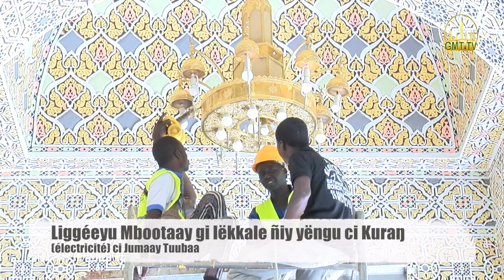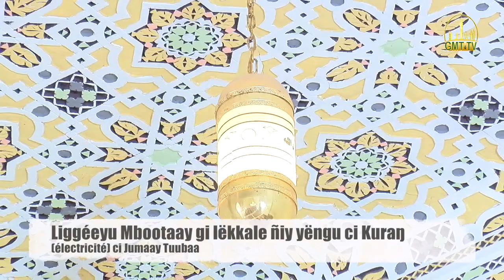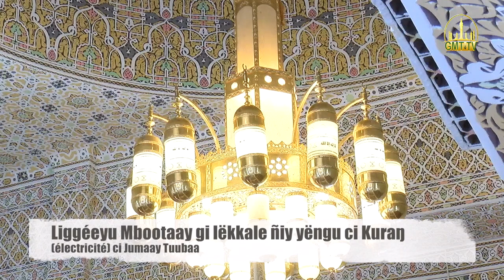Liggéeyu Mbootaay gi lëkkale ñiy yëngu ci Kuraŋ (électricité) ci Jumaay Tuubaa